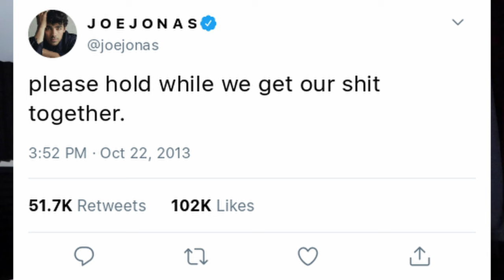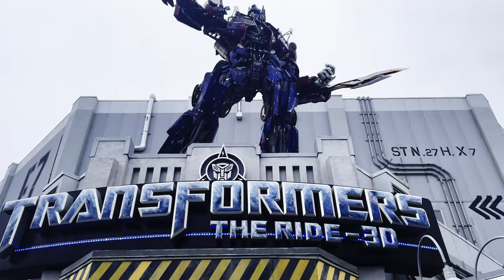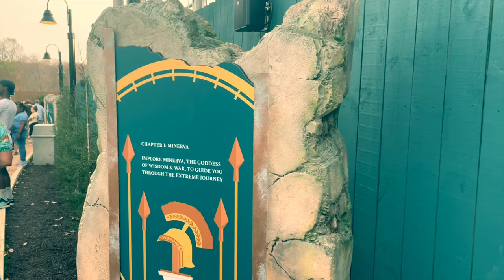Could Busch Gardens Williamsburg Be Bigger Than Disney World??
MY NEW SINGLE “OBLIVIOUS” IS OUT NOW!!!